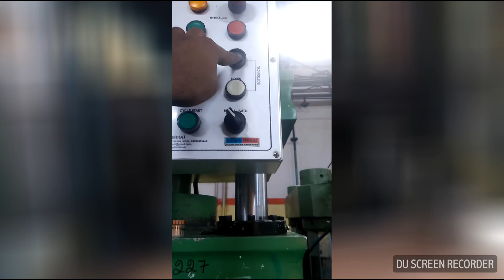MANUFACTURING OF COMMUTATERS! MOULDING PROCESS!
COMMUTATORS!